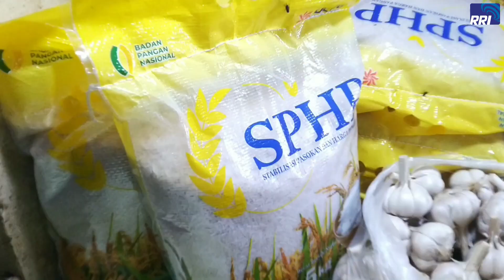Menteri Perdagangan Republik Indonesia Sidak Harga Sembako di Pasar Wonokromo, Surabaya